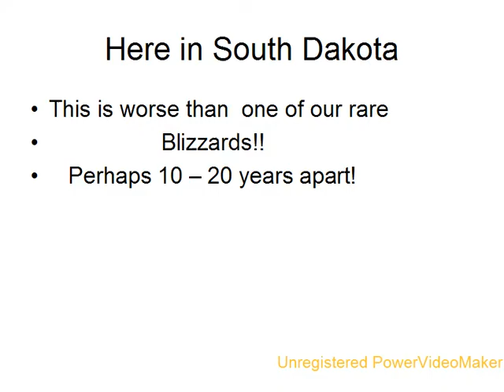Winter-12-15-11-30_wmv.wmv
Winter In Russia